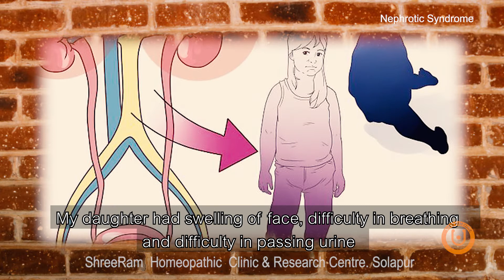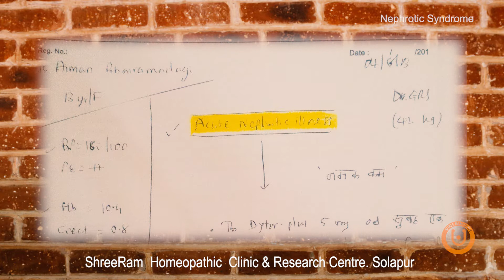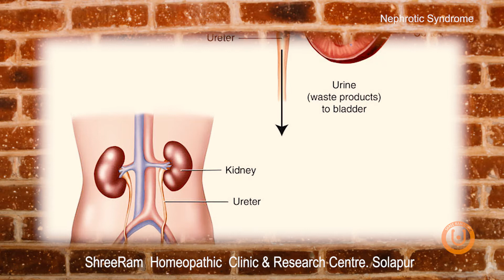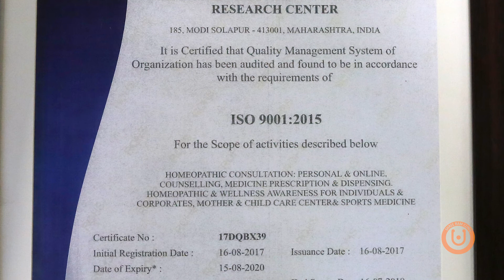Nephrotic Syndrome, Albuminaria - by Dr. Hira Agarwal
पायाला आणि चेहऱ्याला सूज येणे, लघवीतून प्रोटीन जाणे, दम  लागणे, ताप  येणे

Shri Ram Homeopathy Clinic & Research Centre, Solapur
Address: 185, Modi, Near Ganpati Mandir, Solapur